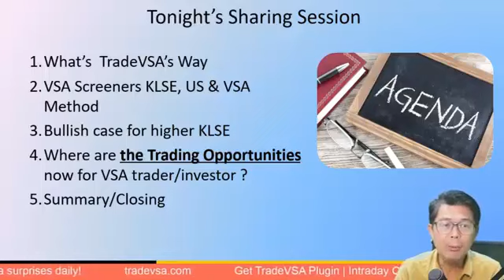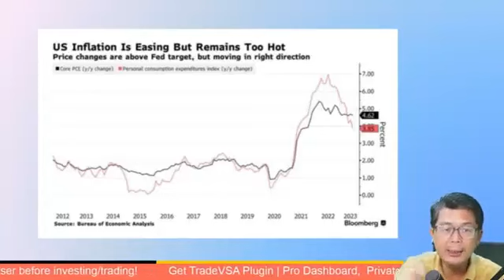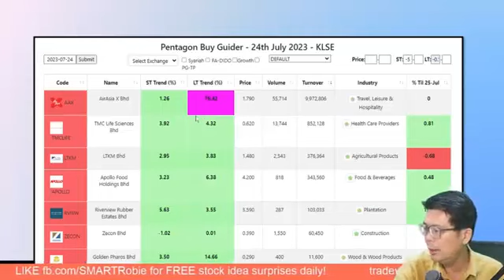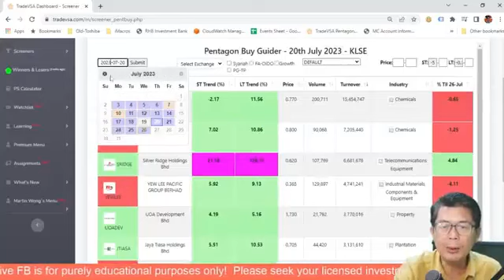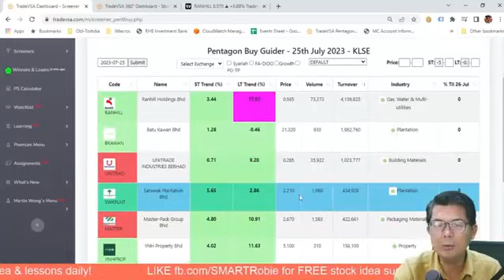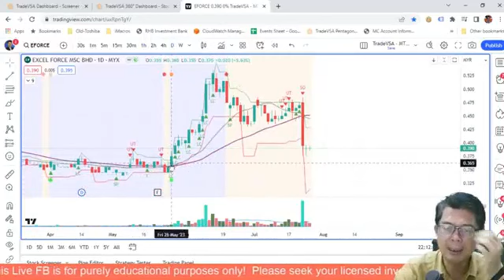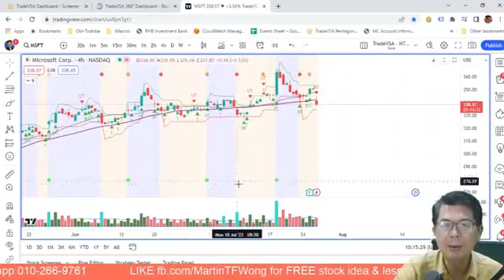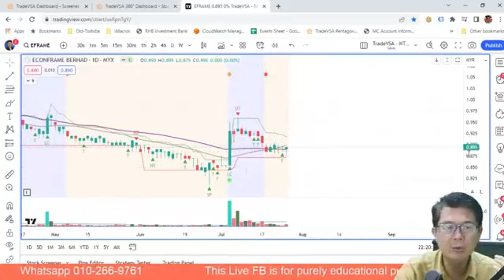[26-Jul] Trade Fearlessly, Invest Confidently, Invest the TradeVSA's Way